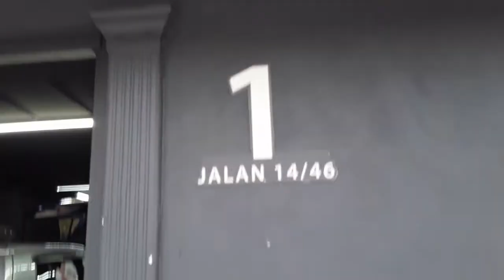LAST DECO FOR CHRISTMAS